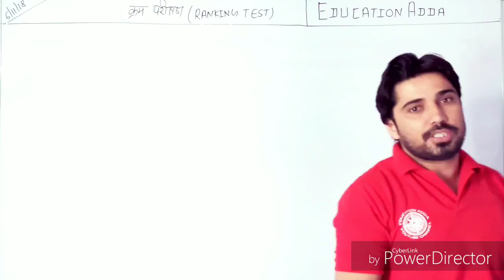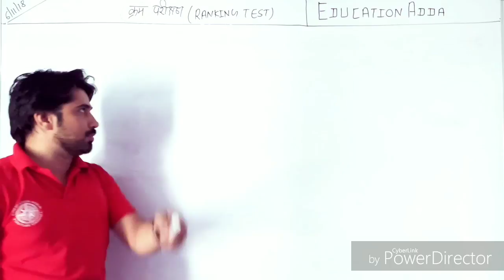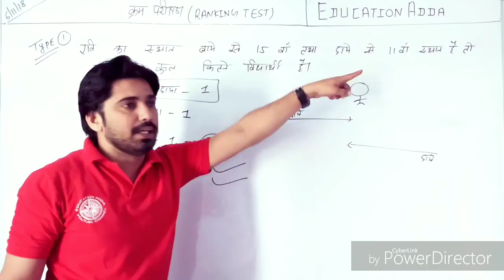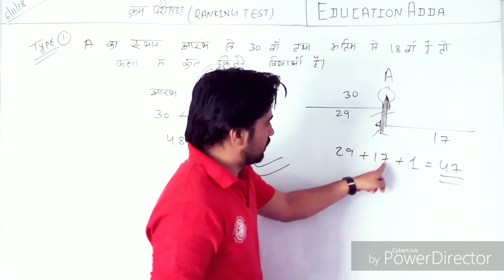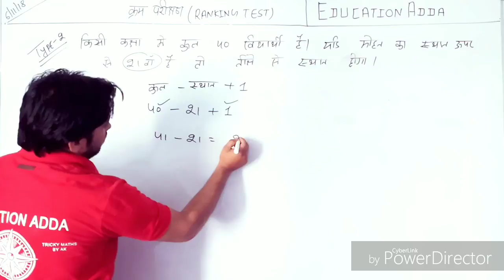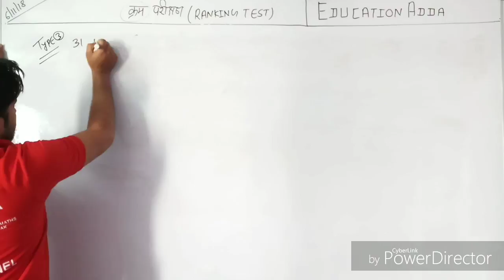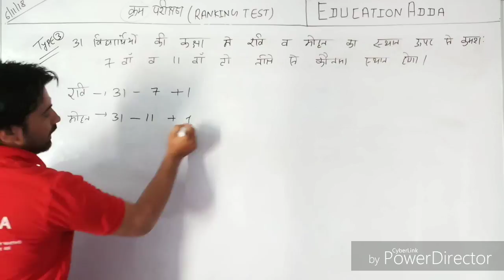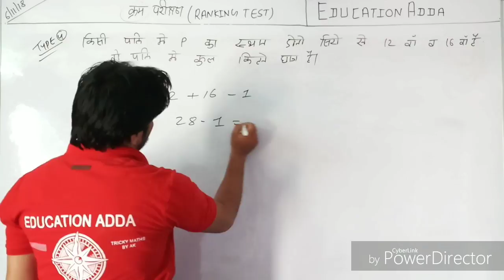क्रम परिक्षण ||Ranking test || BEST trick to solve reasoning